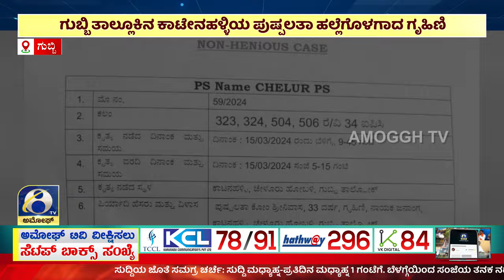ಅಮೋಘ್ ನ್ಯೂಸ್| Amoggh News I 8pm 17-03-2024 | Amoggh TV